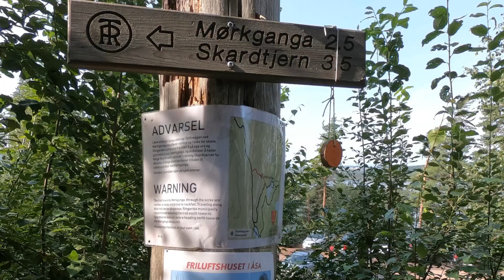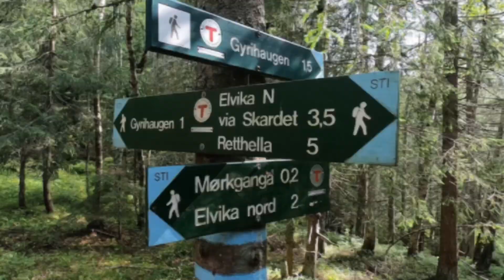Norway - Mørkganga & Gyrihaugen 25/08/2019